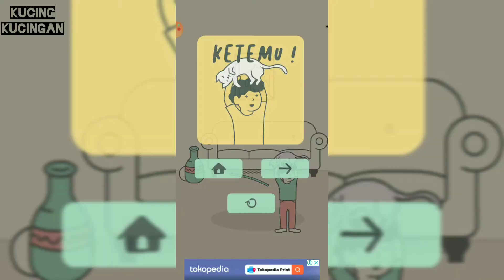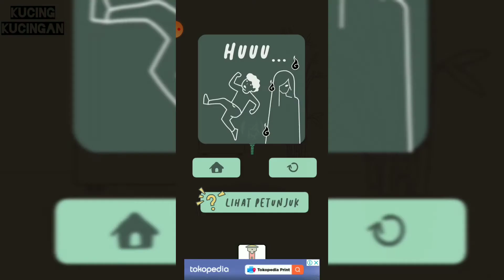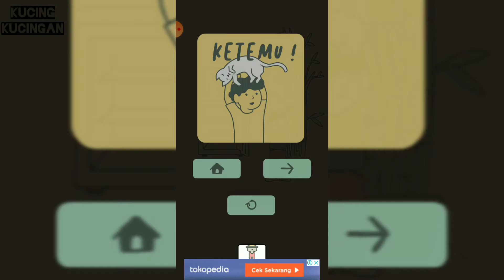Game "Kucingku Mana?" Game Santuy Melatih Otak Yang Tumpul - Game Kucing Lucu Gemesin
Wajib Download! Game kucing!

Temukan tempat persembunyian kucingmu dalam game yang sangat mengasah otak dan melatih kecerdasan berpikir Anda.

Hidden Cat Game bisa dimainkan oleh semua usia. Pecahkan puzzle game ini, banyak kejutan kucing menunggumu. Download Gratis Casual Game Kucingku Mana dan mulailah petualanganmu!

Download Gratis casual Game Kucing sekarang!